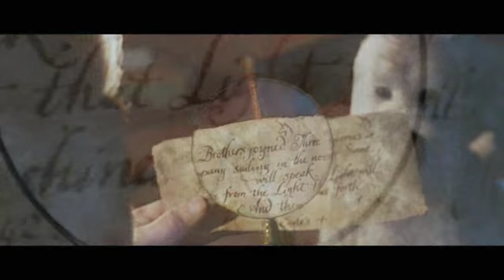The Adventures of Tin Tin (Official Trailer)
Paramount Pictures and Columbia Pictures present 'The Adventures of Tin Tin', directed by Steven Spielberg and starring Jamie Bell as Tin Tin, the young reporter whose relentless pursuit of a good story thrusts him into a world of high adventure,and Daniel Craig as the nefarious Red Rackham.

Based on the series of books The Adventures of Tintin by Herge, the film is produced by Steven Spielberg, Pater Jackson and Kathleen Kennedy.